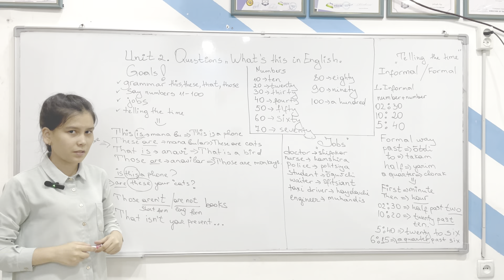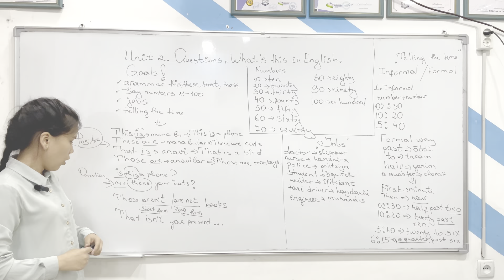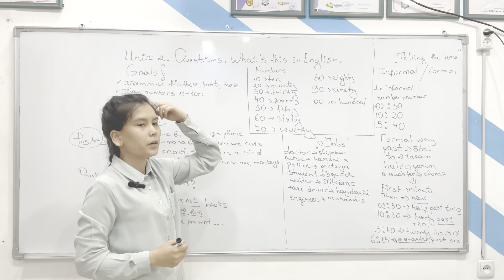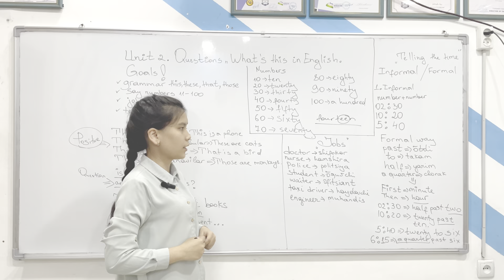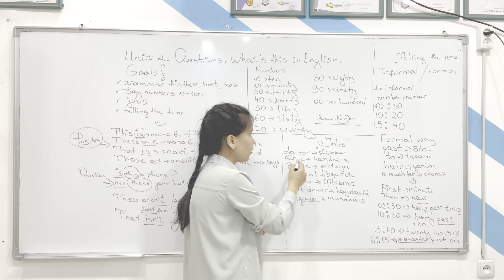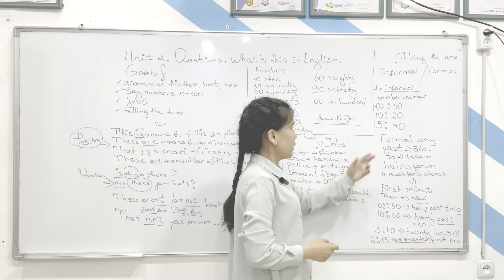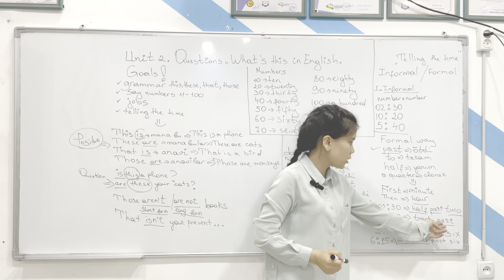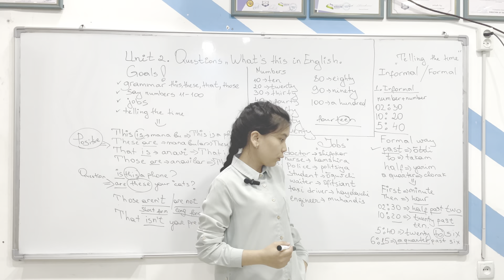"Beginner" Unit 2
Akademiyamizning "Beginner" darajasida ta'lim olib kelayotgan o'quvchilar uchun online darslik. Ushbu darslikdan, darslaringizdan qolib ketgan vaqtingizda mavzularni tushunib olish uchun foydalansangiz bo'ladi.